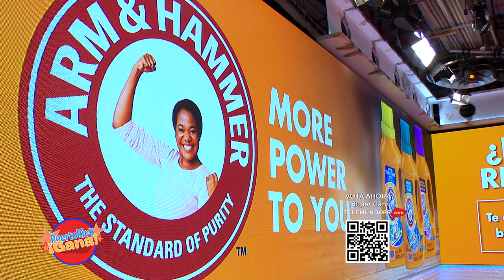6 0 PR GANA 10 03 21